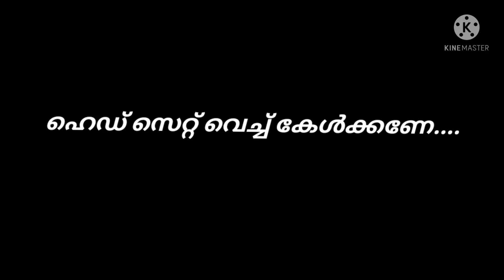SjN79# സാമി... സാമി.... പാട്ടിനൊപ്പം സൂര്യയുടെ ഡാൻസ്....